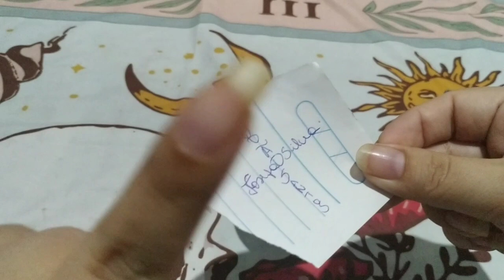COLOQUE O NOME DELE NO CAFE E SEU AMOR SERA SO SEU